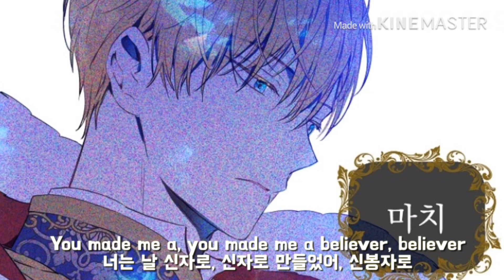어느날 공주가 되어버렸다-Believer/Imagine Dragons/Who Made Me a Princess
삘받아서 급하게 한거라 이상해요오 ㅠㅠㅠ